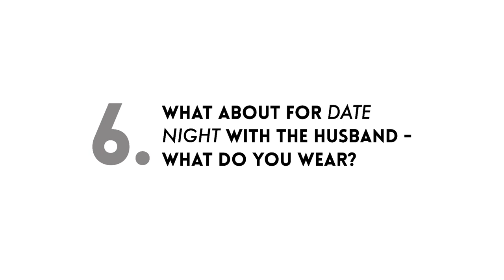Victoria Beckham's Top 10 Fashion Tips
Video by Mediam Rare Creative Agency for Lane Crawford

Victoria Beckham was in Hong Kong recently and Mediam Rare had the privilege of interviewing her for a style feature for Lane Crawford. In this video, Victoria gives us her top fashion tips.
Video production by Mediam Rare